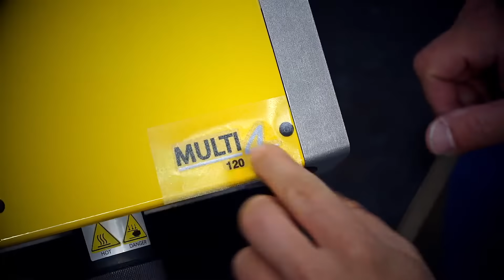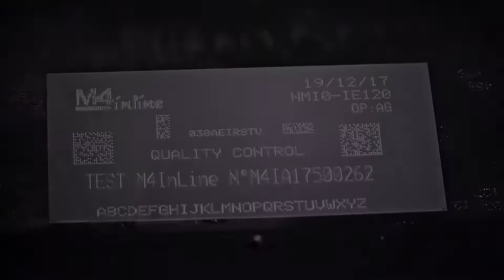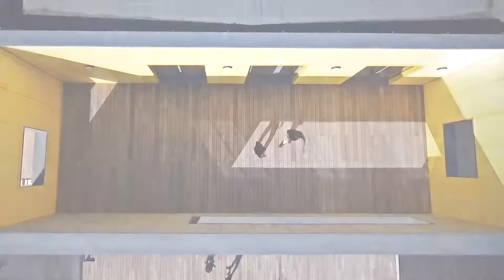TECHNOMARK 4.0 : expert en solutions de traçabilité industrielle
Découvrez la nouvelle vidéo corporate de Technomark ...
Technomark, spécialisée dans le marquage permanent et les solutions de traçabilité industrielle.
Nous vous proposons des solutions grâce aux marquages permanents, adaptables, simples et efficaces.

Nous vous invitons à regarder cette vidéo et à découvrir en image la société Technomark.